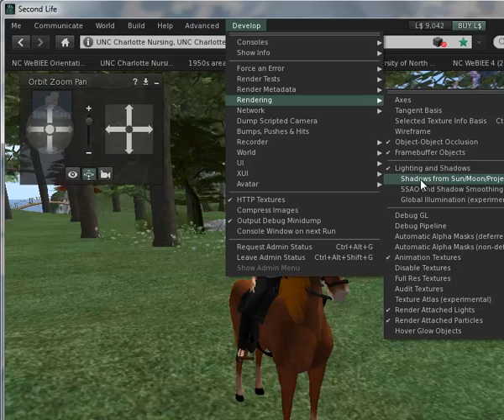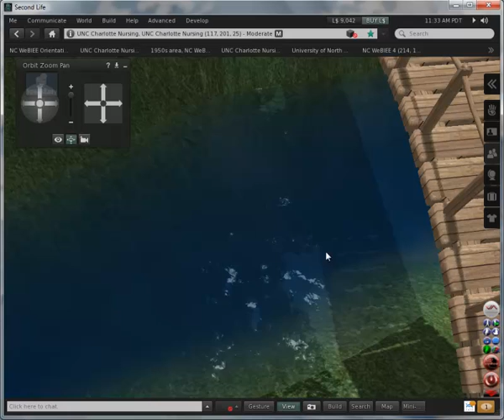Enabling Shadows in Second Life Viewer 2.5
Video tutorial for enabling the advanced features of Second Life to view shadows from the sun, greatly enhancing your Second Life end-user experience. Must have the latest SL viewer 2.5 and fairly robust graphics card for this to work. See the technical specifications at SecondLife.com for details on graphics card requirements.